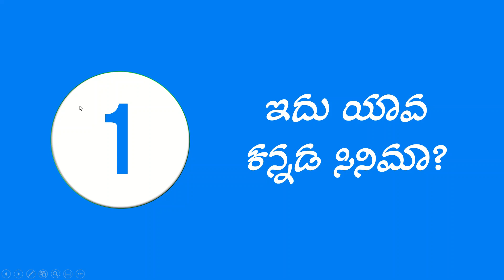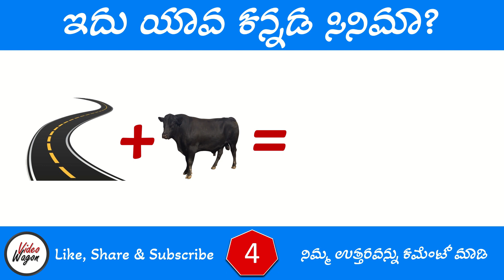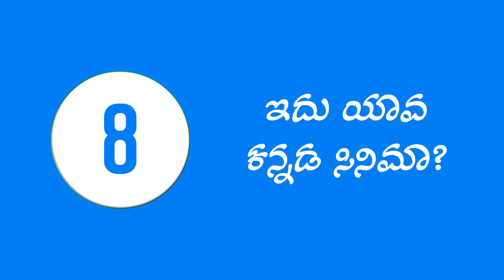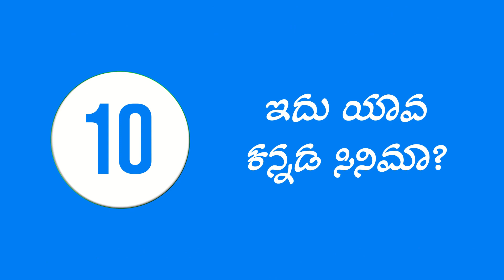Kannada Films Puzzles | Kannada Movie Puzzles | Kannada Movie Riddles | Films Quiz | Part 7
Guess the Kannada movie name  by seeing the picture or emoji. If you know the answer  put your answer in comment.

ಈ ವೀಡಿಯೋದಲ್ಲಿತೋರಿಸಿರುವ Pictures ಮತ್ತು Emoji ಗಳನ್ನು ಬಳಸಿಕೊಂಡು  ಕನ್ನಡದ ಫಿಲಂ ಹೆಸರುಗಳನ್ನು ಗುರುತಿಸಿ. ನಿಮ್ಮ ಉತ್ತರಗಳನ್ನು ಕಾಮೆಂಟ್ ಮಾಡುವ ಮೂಲಕ ತಿಳಿಸಿ.

Watch remaining Kannada Movie puzzle videos also